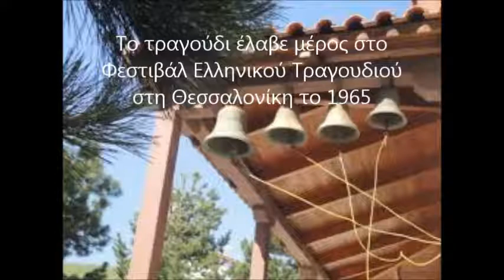Βασίλης Δόικος: Τραγούδι της καμπάνας (1965)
Το "Τραγούδι της καμπάνας" είναι ένα πολύ όμορφο τραγούδι που έγραψε το 1965 για το Φεστιβάλ Ελαφρού Τραγουδιού της Θεσσαλονίκης ο σπουδαίος Καστοριανός μουσικοδιδάσκαλος Βασίλειος Δόικος (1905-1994) σε στίχους της Μαρίας Γκόπη (συνεργάτιδας του Σταύρου Κουγιουμτζή). Το ενορχήστρωσε ο Μενέλαος Σπάθης και το ερμήνευσε πολύ εκφραστικά ο Τώνης Μαρούδας.